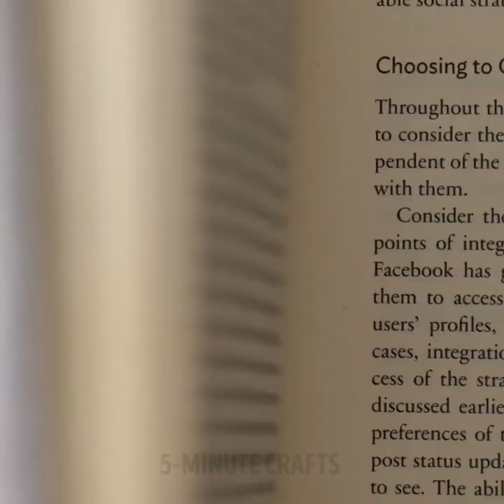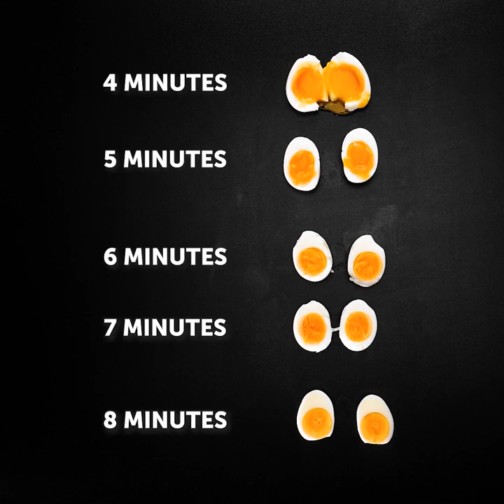BEST KITCHEN GADGETS & TASTY RECIPES | Smart Kitchen Gadgets And Delicious Dessert Recipes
TIMESTAMPS
0:00 Smart Kitchen & Cooking Gadgets
7:11 Tasty Dessert Recipes & Food Decoration Ideas
21:45 Different Recipes With Eggs
30:59 Cooking Hacks For Camping